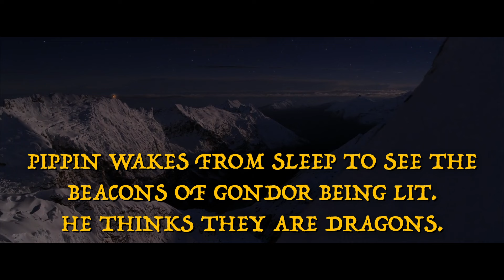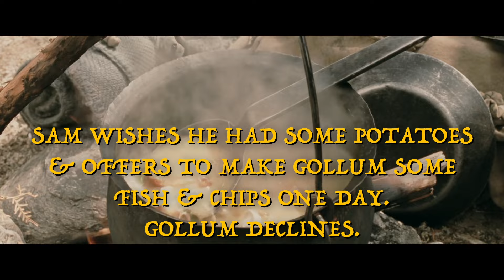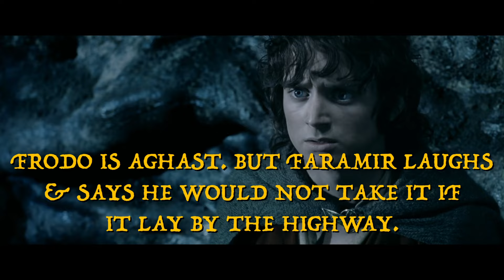March 7th in Middle-earth | Po - ta - toes!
What happened on March 7th in Middle-earth?

Aragorn reaches Dunharrow and tells Éowyn he is taking the Paths of the Dead. Gandalf & Pippin see the beacons of Gondor being lit as they ride to Minas Tirith. Gollum brings rabbits to Frodo & Sam. Sam makes a stew, but wishes he had some potatoes. Faramir finds them before they ambush the Haradrim. Sam sees an Oliphaunt. Faramir takes Frodo & Sam to Henneth Annun. Sam reveals that Frodo carries the Ring. But Faramir shows his quality.

Artwork by Anke Eißmann